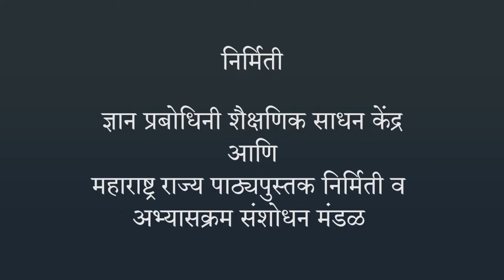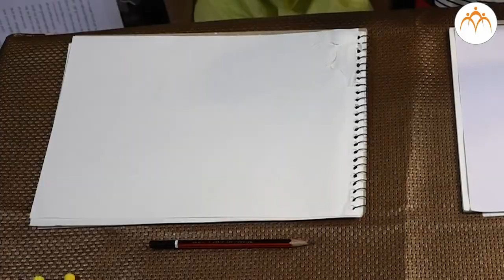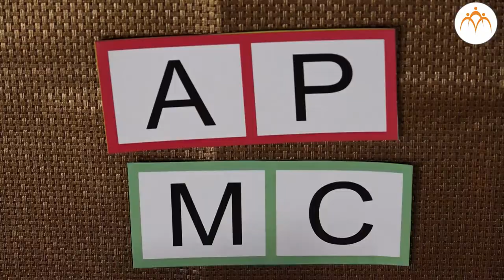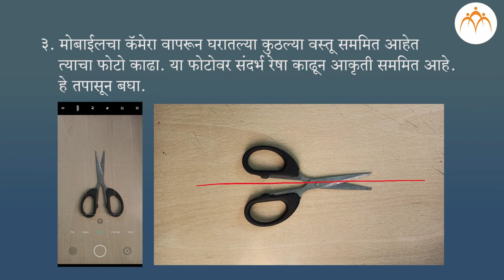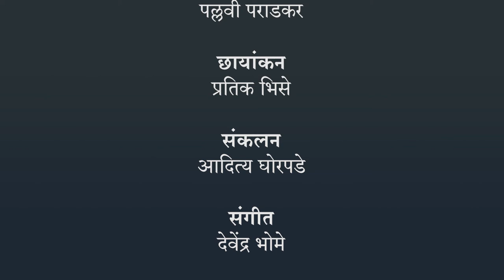सममिती | ३ री गणित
सममिती, ३ री गणित, Class 3, Jnana Prabodhini, Maharashtra Board,